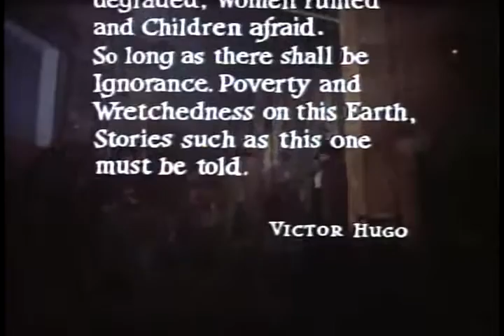Los Miserables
Los Miserables (1978) ESTA ES LA MEJOR VERSION EN CALIDAD CON EL AUDIO ESPAÑOL LATINO ORIGINALES DE ESTA PELICULA...

Sinopsis: Hubo un tiempo en Francia en el que la gente se moría de hambre y quien robaba para comer, era tratado como el peor de los delincuentes. Basada en la célebre novela homónima de Víctor Hugo, dura crítica a la injusticia social, que ha sido fuente de inspiración de numerosas versiones cinematográficas y teatrales. 1796, Francia sufre el azote de los turbulentos años de la República. La pobreza está extendida por todo el país, y los castigos por delitos menores son increíblemente severos. En la pequeña ciudad de Faverolles, Jean Valjean (Richard Jordan), joven leñador, dotado de una fuerza extraordinaria, es sentenciado a cinco años de trabajos forzados por robar un poco de pan para su familia. La desgracia le persigue, y se cruza en su camino un implacabley cruel policía llamado Javert (Anthony Perkins) que lo hostigará el resto de sus días..